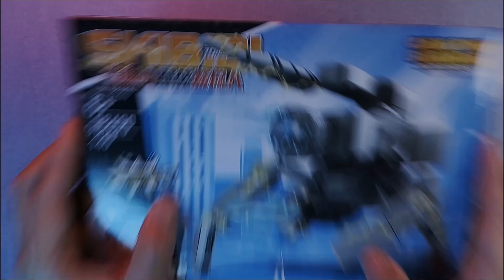Speed Build Skibidi Toilet LEGO: Building Spider (Strider) Camera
Credit for character and design to:     @DaFuqBoom @BRICKfolk @brickfolk2

Spesification:
Spider (Strider) Camera